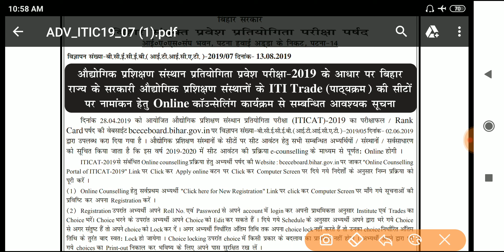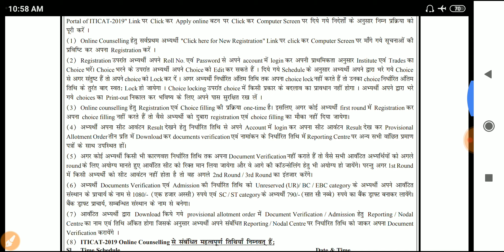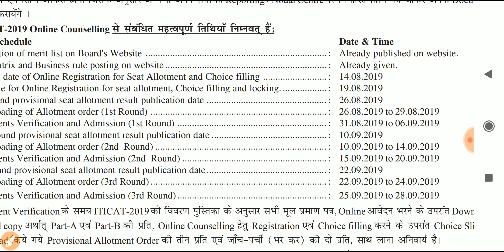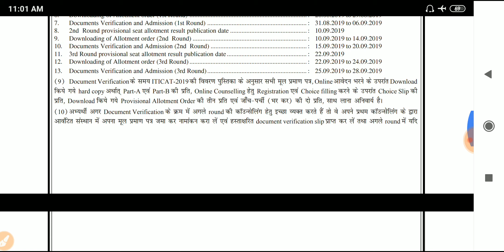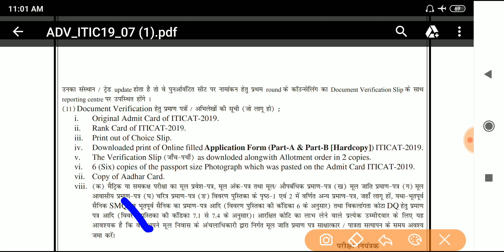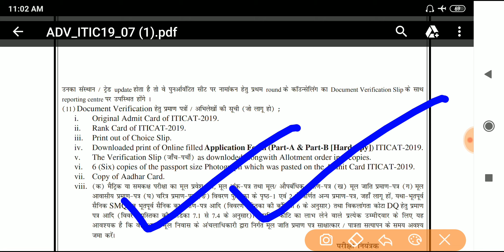बिहार ITI काउंसलिंग Date आ गया || Bihar ITI Online Counselling Start || bihar iti choice filling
बिहार ITI कॉउंसरललिंग Date आ गया || Bihar ITI Online Counselling Start || bihar iti choice filling